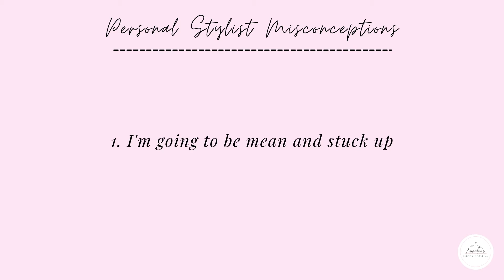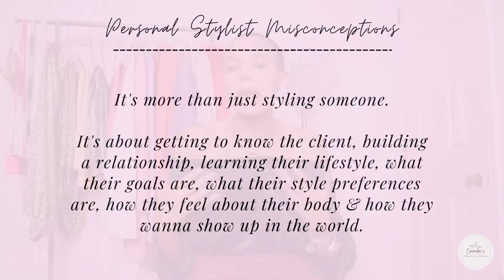Personal Stylist Misconceptions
Let's talk about some misconceptions women have about personal stylists!

Will I judge you? Am I mean? Do I only work with certain sizes? Am I going to try and dress you to look like me? In this video, I'm sharing my top two misconceptions women have about personal stylists.

Watch as I debunk these misconceptions!

Learn more about my personal styling services: emmalinepersonalstyling.com